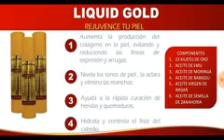Productos Vida Divina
Productos para la Salud, Nutrición y Bajar de Peso.